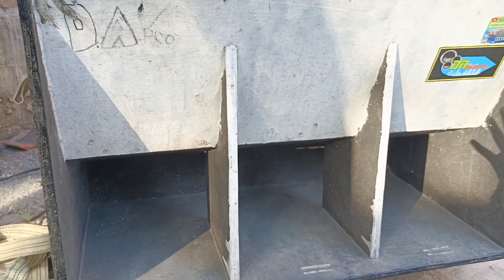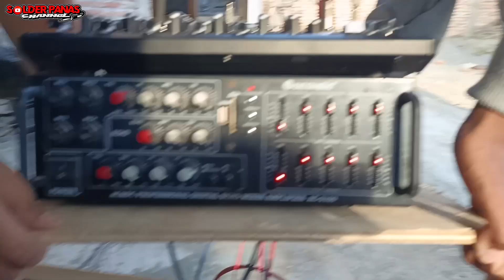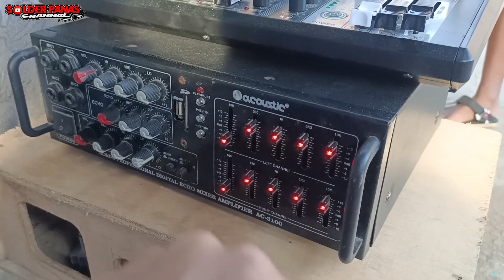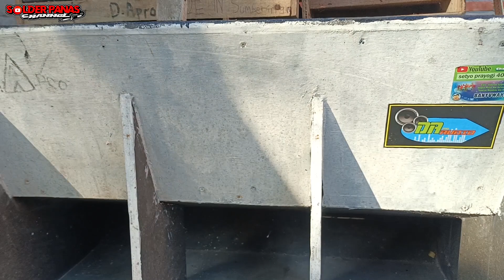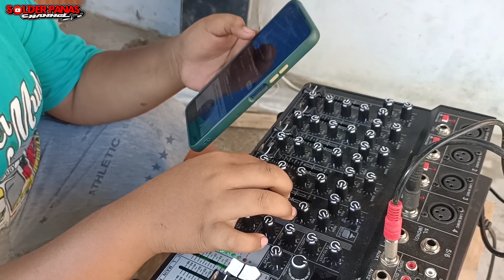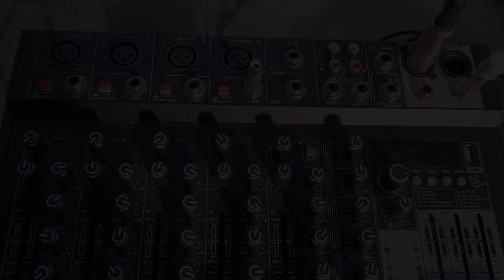GREBEK MINIATUR SOUND SPEK PELAJAR KELAS 1 SMP HOREG BANGET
NOMER WA MAS DANI PERAKIT POWER DA PRO AUDIO : 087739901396

Semoga bermanfaat